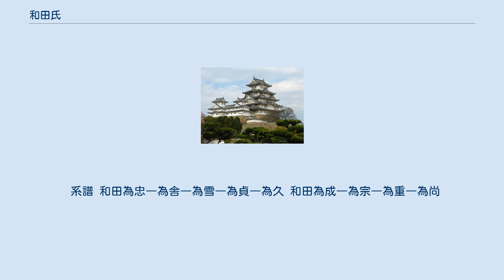和田氏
和田氏（わだし）は、日本の氏族。
桓武平氏の流れをくむ三浦氏の庶流。
 三浦氏の一族である杉本義宗の子・義盛が、所領（相模国三浦郡和田、和泉国和田、安房国和田などの説がある）の地名を姓として称した。
義盛は源頼朝の挙兵に従い、また源範頼の戦目付として多くの戦功を挙げ、鎌倉幕府の初代侍所別当に任ぜられた。
これにより和田氏は幕府の有力御家人の一家としての地位を築いた。
 しかし、義盛は後に幕府の権力を一手に掌握しようとする北条得宗家の挑発に乗って挙兵。
この戦に敗れ、和田氏一族は滅ぼされた（和田合戦）。
ただし、義盛の末子の杉浦義国は命からがらに近江国まで逃れて、杉浦氏の祖となったという。
また義盛の孫の朝盛も生き延びて、同族の佐久間家村の養子となり、佐久間氏の名跡を継いだ。
 和田氏のうち、義盛の甥である高井重茂は北条方につき、重茂は和田合戦において戦死したものの、その子の時茂には、義盛の末弟の宗実の所領であった越後国奥山荘（現在の新潟県胎内市）が安堵されている。
この系統は後に揚北衆の一角を形成する和田党となり、三浦和田氏・越後和田氏と呼ばれる。
支族に越後中条氏、越後黒川氏、羽黒氏、関沢氏などがある。
 常陸国の佐竹氏の家老に和田氏がある。
この家系は平姓にして三浦氏の一門・和田氏の末裔にあたり、和田昭為は戦国大名・佐竹義重の宿老として活躍した。
幕紋は横引両。
 系譜 和田大隅一昭為 ―重為―光為―以為―為重 また、前項の分家に以下の2家系あり。
なお、為成の家系は出羽国十二所にあるという。
 系譜 和田為忠―為舎―為雪―為貞―為久 和田為成―為宗―為重―為尚